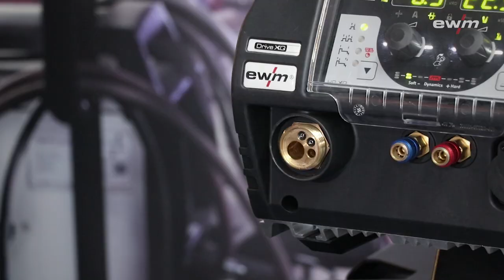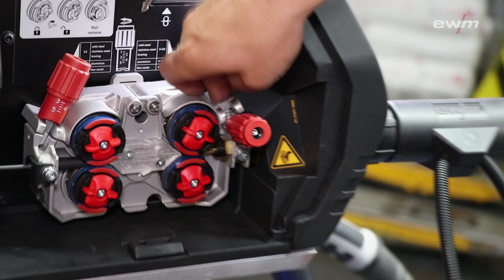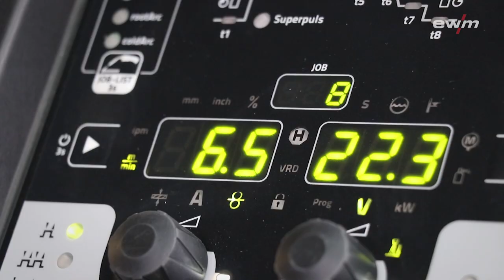Schweißbrenner auf eine Drahtführungsseele umrüsten | EWM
Wie rüstet man einen MIG/MAG-Schweißbrenner auf eine Drahtführungsseele zum Schweißen von Aluminium, Edelstählen oder Fülldrähten aus? Die einzelnen Schritte werden hier beschrieben.

How do you equip a MIG/MAG welding torch with a liner for welding aluminium, stainless steels or flux-cored wires? This video will answer that question.